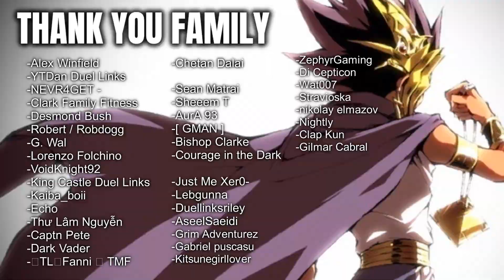TOP DECK FOR THE “XYZ ONLY" FESTIVAL | NUMERON OTK [Yu-Gi-Oh! Master Duel]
Decklist
Droll & Lock Bird x3
Numeron Wall x3
Ash Blossom & Joyous Spring x3
Planet Pathfinder x3
Gadarla, the Mystery Dust Kaiju x3
Harpie's Feather Duster x1
Terraforming x1
Pot of Desires x3
Lightning Storm x1
Numeron Calling x3
Numeron Network x3
Mystical Space Typhoon x3
Twin Twisters x3